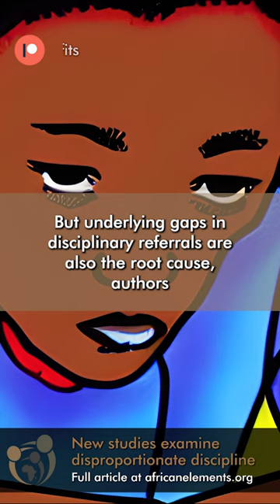BLACKNEWS New studies examine underlying causes of disproportionate discipline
New studies examine underlying causes of disproportionate discipline. School districts have been changing the way they deal with minor infractions. Black students, who make up 15% of the total enrollment in the U.S., make up 38% of suspensions.

View the original article, "New studies examine underlying causes of disproportionate discipline"